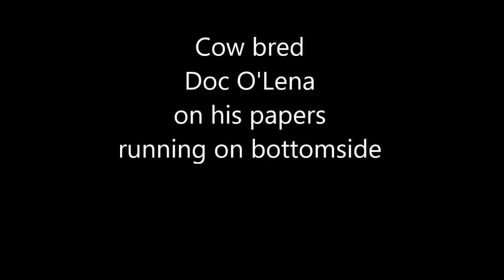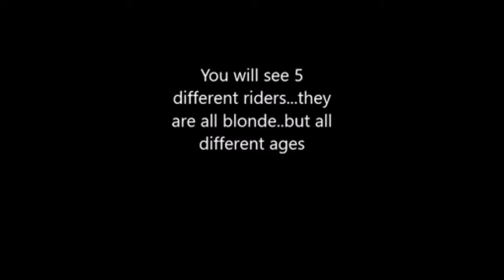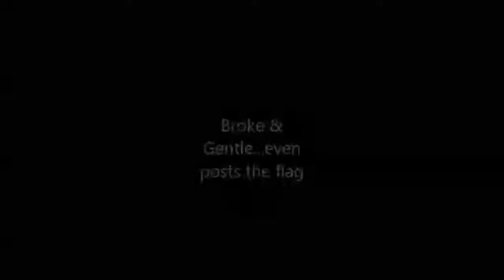SOLD ECONOMY NIRA short go, TJHSRA Finals Barrels & 20 sec Poles '02 geld